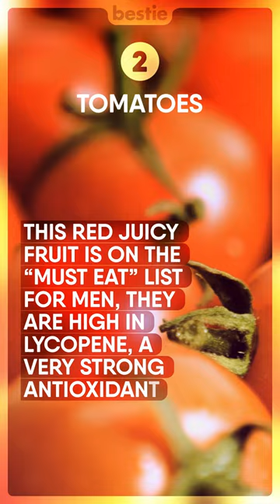11 Foods Men Should Eat Every Day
Hey there, viewers! We all know about foods that are good for our health. But have you ever considered what foods you should eat depending on your gender?

Men and women have different nutritional needs. Their diets should be tailored to them. That’s why in today’s video, we will be discussing 11 foods men should eat every day.

Is spinach good for them? What makes blueberries exceptionally great for men? Why should they eat more yogurt and watermelon? Are potatoes really essential? We will be talking about all of these AND more...